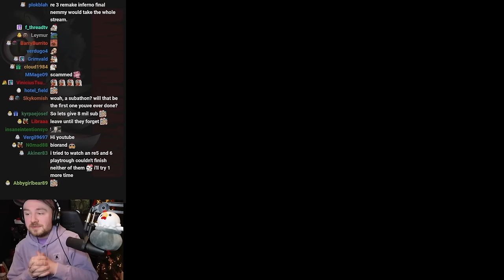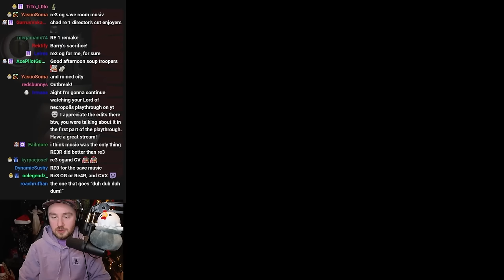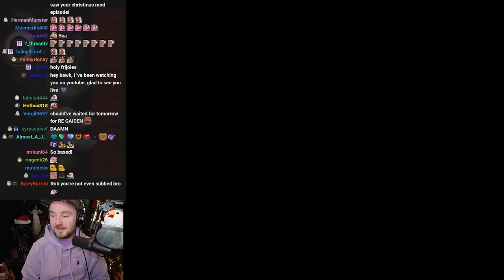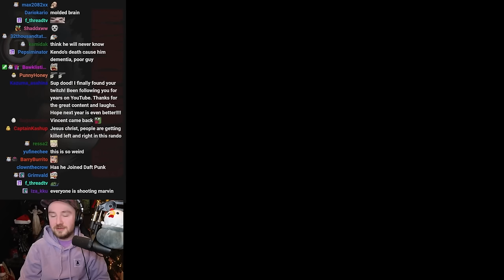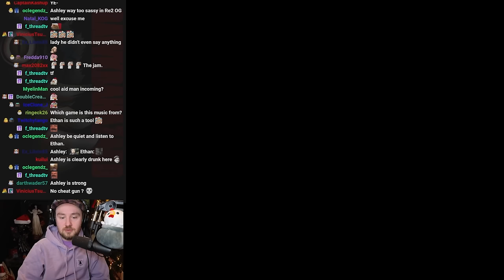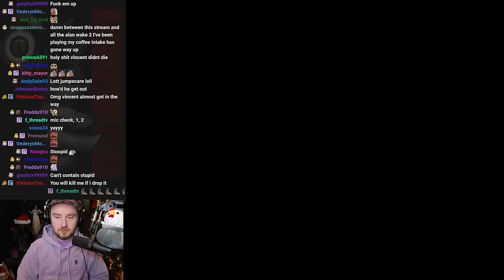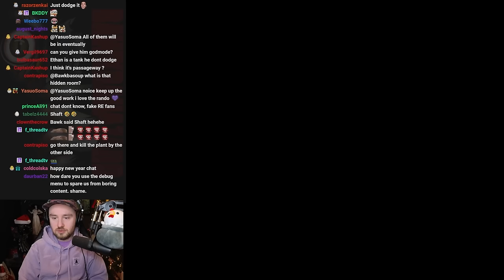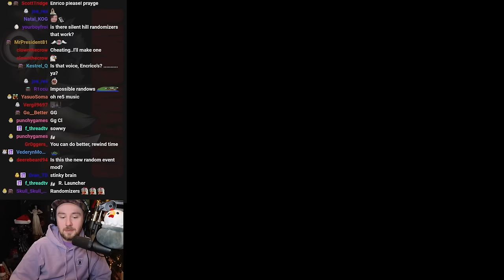Ethan was added to the Randomizer...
Bawkbasoup plays Randomized Resident Evil 2 on Twitch!

Streamed live on December 29, 2023